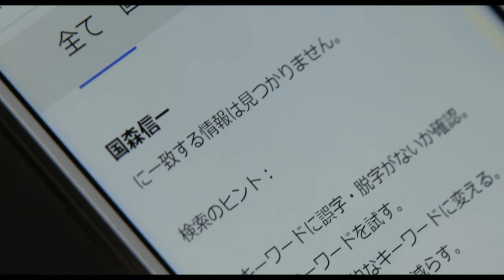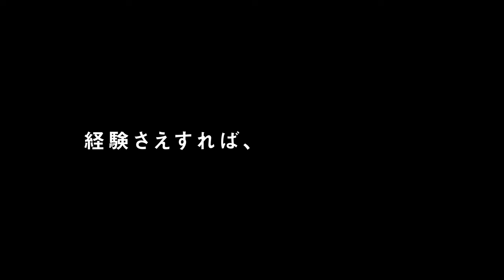映画『チェリーボーイズ』予告編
柳俊太郎が林遣都の尻を警棒で殴る様子も　『チェリーボーイズ』予告編＆場面写真

『チェリーボーイズ』
2018年2月17日（土）より、シネ・リーブル池袋、渋谷TOEIほか全国ロードショー
出演：林遣都、柳俊太郎、前野朋哉、池田エライザ、石垣佑磨、岡山天音、般若、山谷花純、松本メイ、岸明日香、馬場良馬、吹越満、立石涼子
監督：西海謙一郎
脚本：松居大悟
原作：古泉智浩『チェリーボーイズ』（青林工藝舎刊）
主題歌：「GO! GO! Cherry Boy!」MANNISH BOYS（スピードスターレコーズ）
制作プロダクション：マイケルギオン
製作：東映ビデオ、マイケルギオン
配給：アークエンタテインメント
2018年／日本／カラー／ビスタ／5.1ch／113分／R15+
(c)古泉智浩/青林工藝舎・2018 東映ビデオ/マイケルギオン